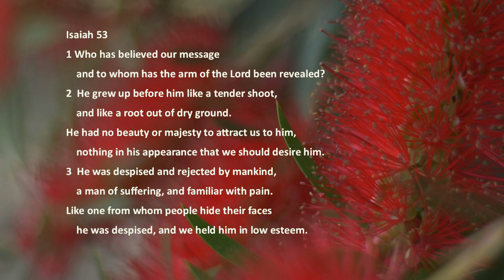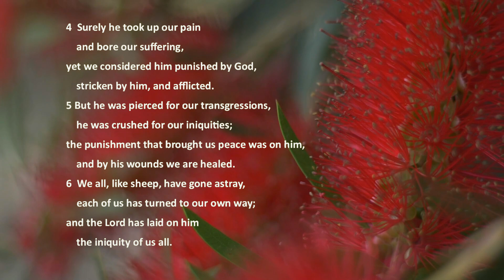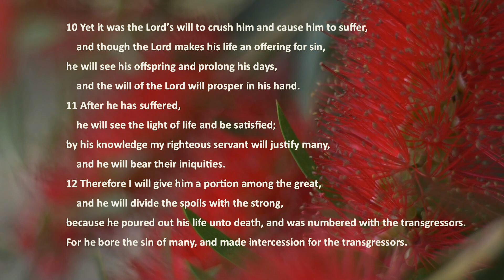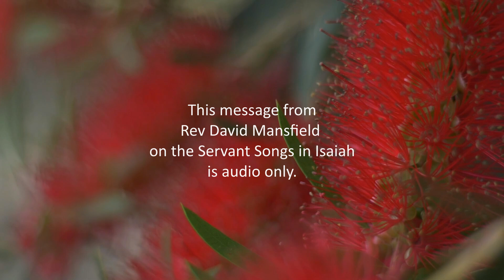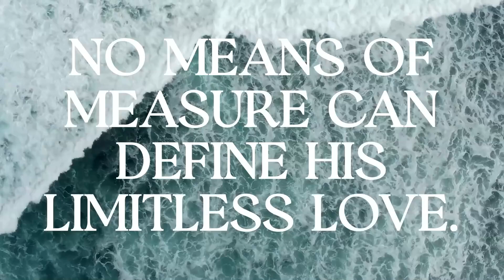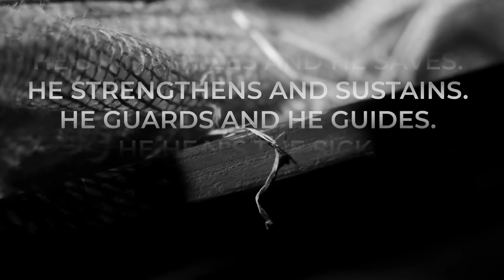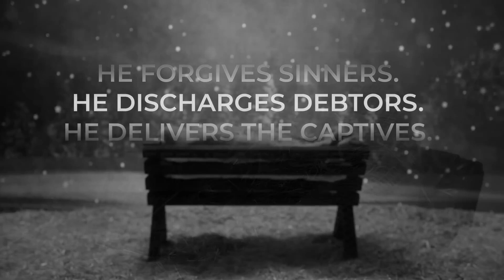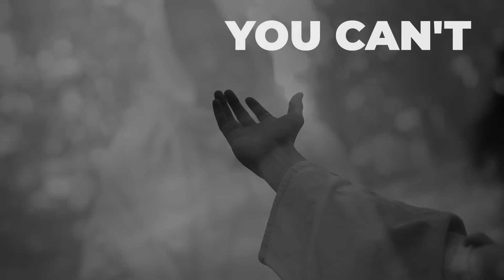Isaiah 53 and the Servant Songs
The Servant Songs in Isaiah speak of a future servant of God who will bear the pain, suffering and indeed the sin of God's people on their behalf. The wonder of Isaiah 53 is in the promise of the servant who is the Messiah, the King of Kings, Jesus Christ.
Acknowledgement:
This teaching from Rev David Mansfield includes a video:
'That's My king' by Dr S M Lockridge, published by Bellevue Baptist Church.